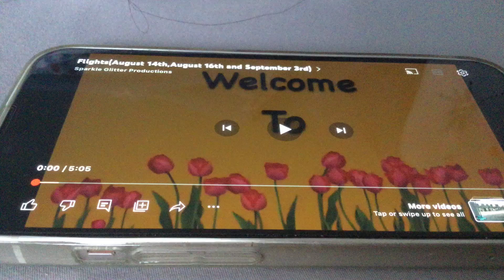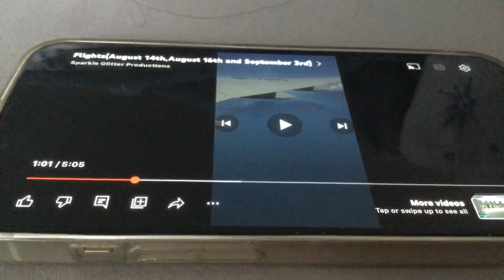Reacting To Old Video Part 14